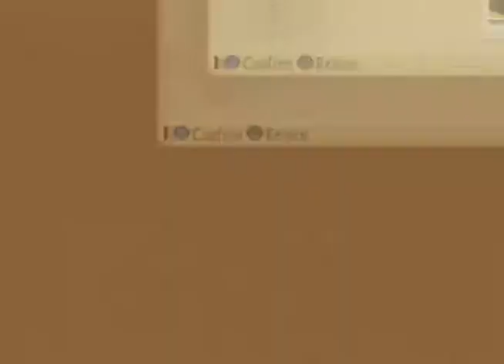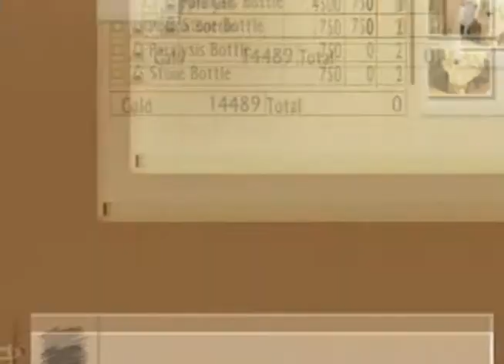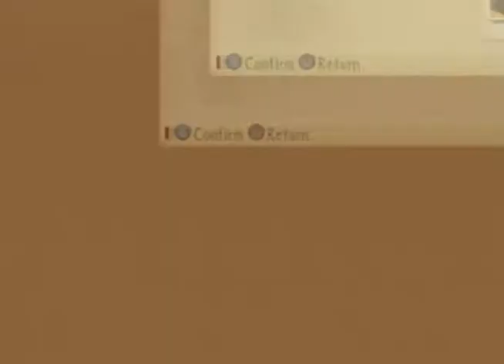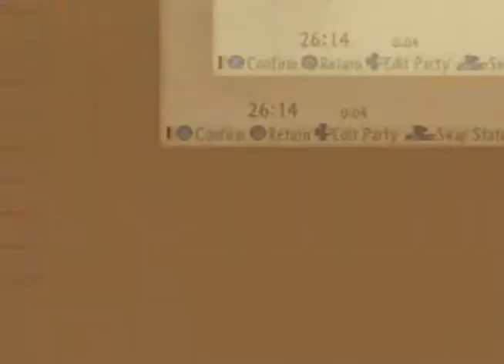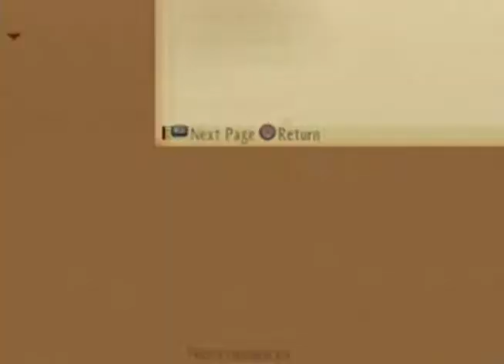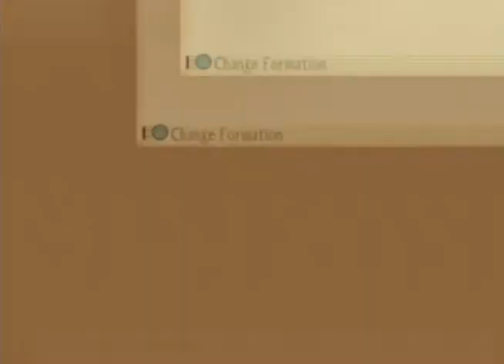Let's Play Tales of the Abyss: Part 39 - My Friend Is That Idiot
"Asch and the rest of the group take the Tartarus out of Qliphoth and head towards the city of Belkend, where hopefully they can find clues to Van's actions and what he will plan next..."

Shopping, cutscenes and a small bit of the next dungeon. Next video will be action heavy for sure.